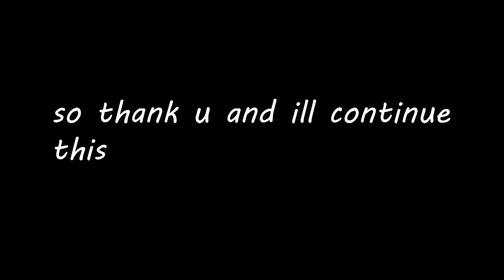100 SUB SPECIAL!!!!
i love u mfs

im a threat to the un